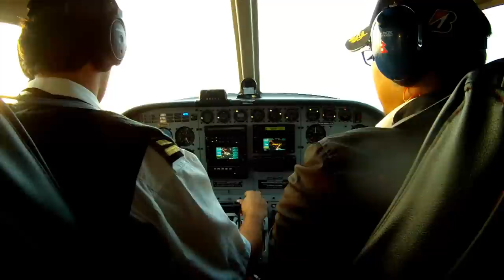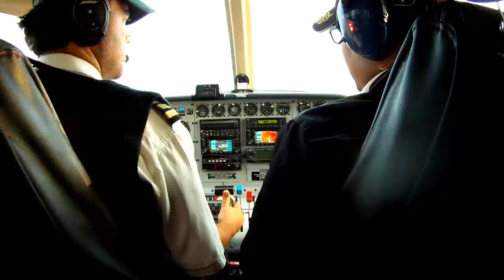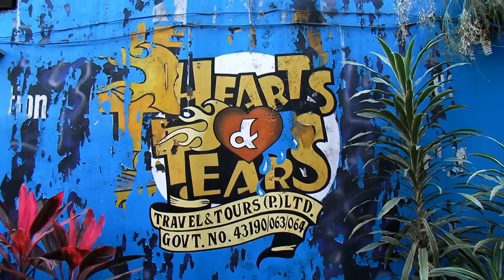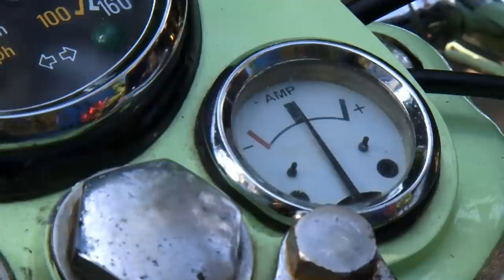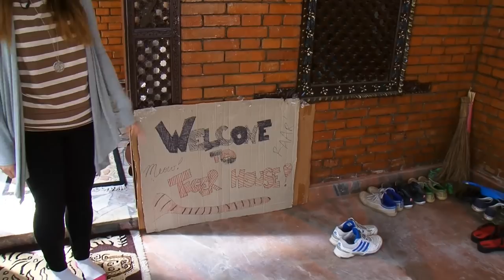Australians Abroad - Nepal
The best travel experience you can have is when a local shows you round their neighbourhood, right? This travel-meets-human interest show hosted by Matilda Branson and Kevin Tse is about everyday Australians living abroad. They show us their lives in a foreign country, the ups and downs, and day-to-day antics.

In our first episode, "Australians Abroad: Nepal" we meet: Ben, a pilot from Sydney who flies daily to Lukla near Mount Everest, the most dangerous airport in the world; Matt and Chantal, a couple from Melbourne running a motorbike touring business who show us how to ride classic Royal Enfield motorbikes through the hills of Nepal, and finally Julia, a volunteer who shows us the sights (and sounds!) of Kathmandu and her industrial stashes of Weet Bix.

We get a peek into their everyday lives, discover a new country and culture and find out what people miss most about Australia.